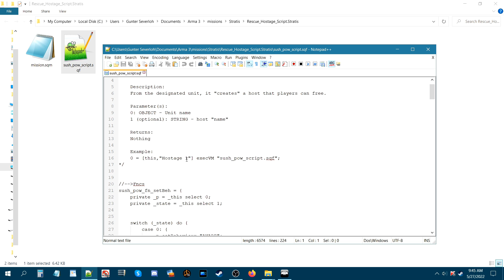Use this Script to Rescue a hostage in your Arma 3 Scenarios!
This is a hostage rescue script by Sushi for Arma 3, this demonstration starts out as a little scenario,
 i locate a hostage and rescue him, then go into the editor and show some
 commanding functions for when you do rescue a hostage.
     The link below is the editor part of the video, you can download the mission
 and take a look at the code, and script and use it in your own missions.

Music used in the video:
- Rinse Repeat by DivKid
- Cavemen of the Future by Joel Cummins, Andy Farag

Intel Core i7-7700K Kaby Lake Quad-Core 4.2 GHz
EVGA Z270 FTW K
EVGA XC BLACK GeForce RTX 2060 12GB
G.SKILL Ripjaws V Series 32GB (4 x 8GB)3600mhz
EVGA SuperNOVA 1000w P2 220-P2-1000-XR
Cryorig H7 Tower Cooler